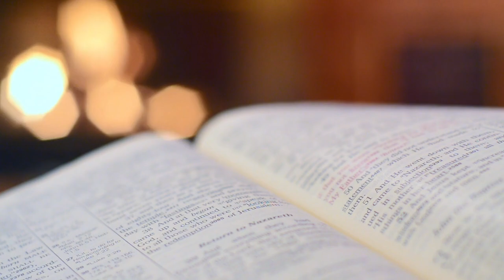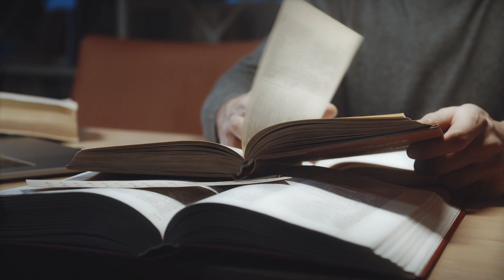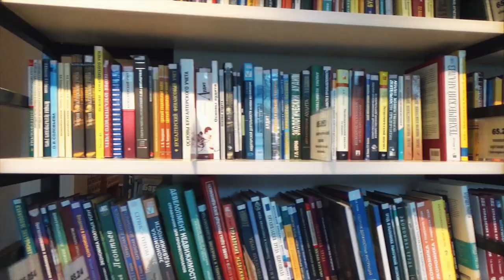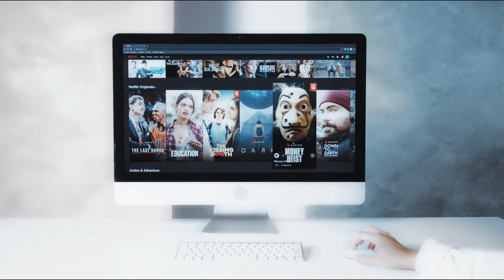Epicureanism: The Art of Savoring Life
Discover the Secret to Simple Living!

More about the video:

In this video, we explore the principles of Epicureanism, a philosophy of life that emphasizes the pursuit of happiness through the enjoyment of simple pleasures, the cultivation of strong relationships, and the pursuit of knowledge and personal growth. We discuss how Epicureanism encourages a minimalist lifestyle, mindfulness, and virtuous living, and offer practical tips for applying these principles to our own lives. Through engaging storytelling and clear, concise language, viewers will gain a deeper understanding of the philosophy of Epicureanism and how it can help us find joy and fulfillment in life's simple pleasures. The video is accompanied by calming and soothing instrumental music to promote a sense of relaxation and tranquility, creating a peaceful and introspective atmosphere for viewers to reflect on the teachings of Epicureanism.